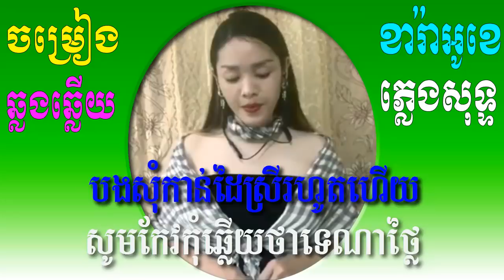សុំកាន់ដៃមុនការ(ឆ្លងឆ្លើយ)មានដៃគូចម្រៀងស្រីស្រាប់ ភ្លេងសុទ្ធ,Karaoke Khmer Song🎤Oun Sydar Smule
Welcome to Smule Cambodian Singer, I apologize for all the mistakes, and instead of the Smule stars, their songs are either good or bad, please do not complain because they are not professional stars.
Please join sing with us together to create an account.
Smule Cambodia Singer,Smule Cambodia,Smule Karaoke,Cambodia Smule Karaoke,
Smule Song,Smule Cambodian,Smule Cambodian Singer,Smule Cambodian Karaoke
,Cambodian Smule,Smule karaoke,khmer Smule,Smule Khmer,Khmer Smule Karaoke,